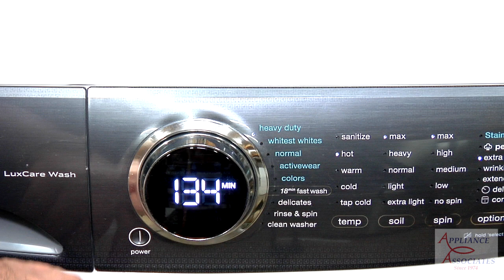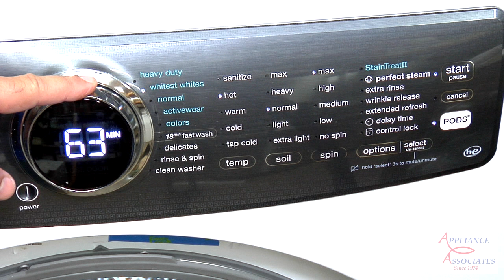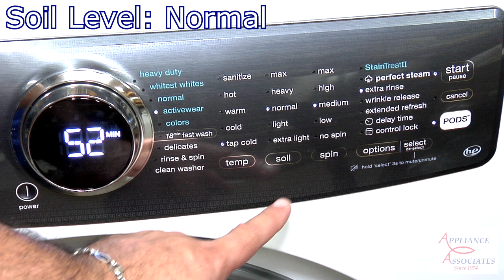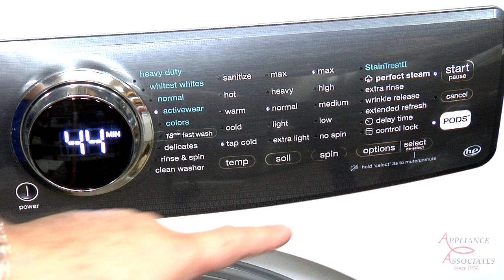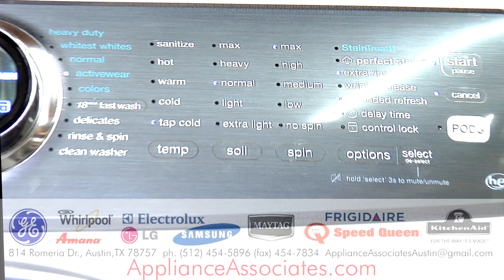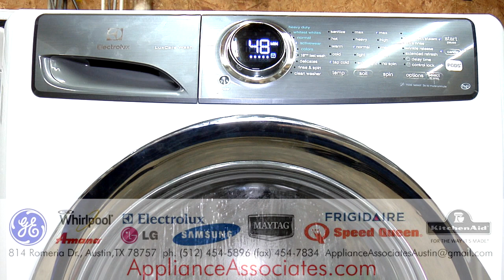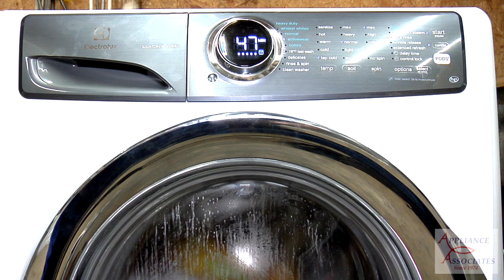EFLS527UIW Electrolux, Activewear Cycle, 15 Shirts, Normal Cycle, Max Spin, Extra Rinse